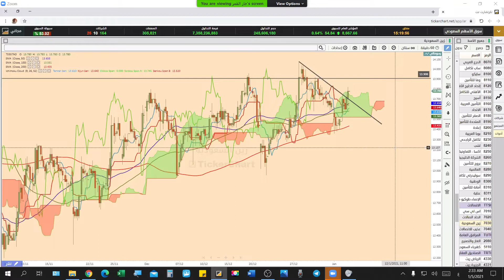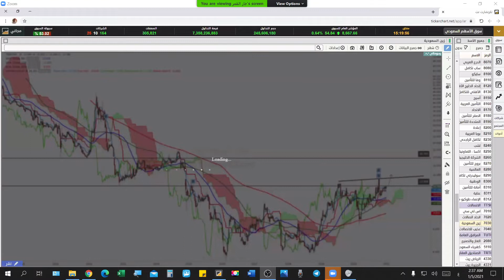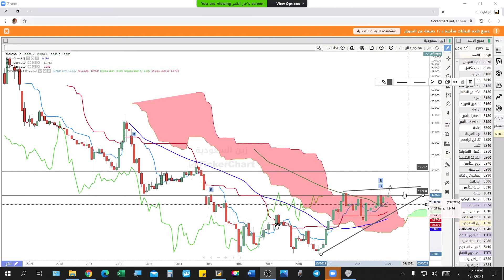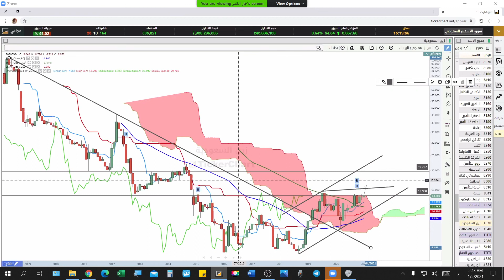زين 05 01 2021